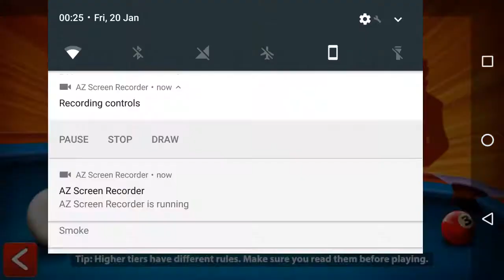8 Ball Pool Montage Video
8 Ball Pool Montage Video from a few recent games and tournaments I've played. Will probably make some more soon. Didn't seem like i won most my matches haha but I'll try get some more quality content up soon